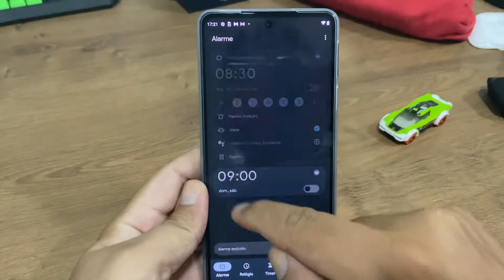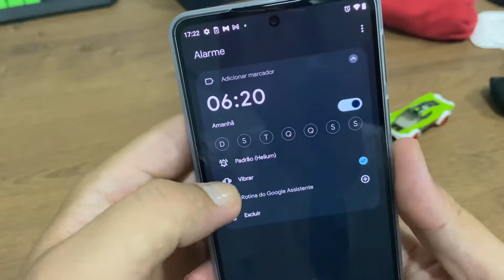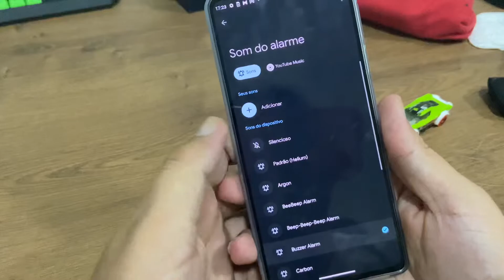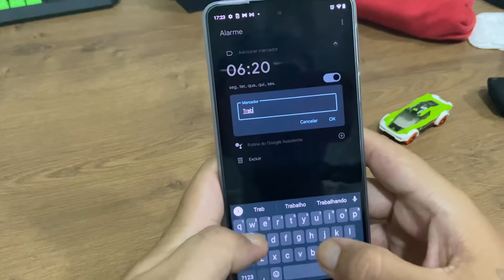Como colocar uma alarme no Moto Edge 30 Pro